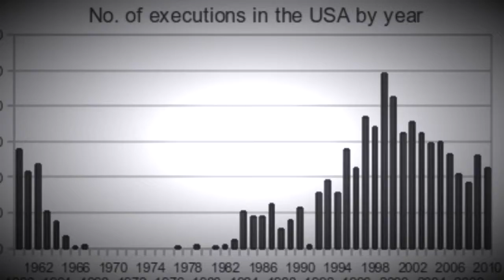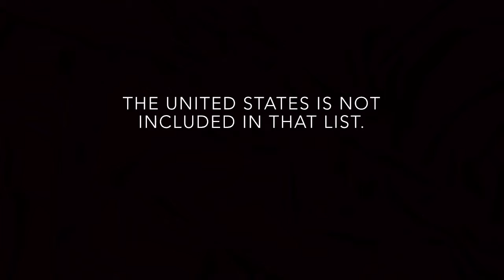Cruel And Unusual Punishment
A video against the death penalty.